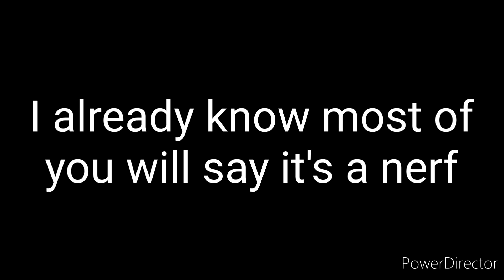Accelerator Got Nerfed?! - Accel's Rebalance (TDS Meme)